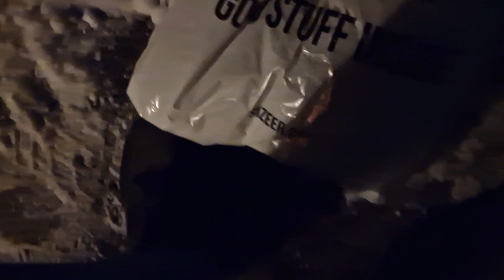Destroying - Brother's Broken Lamp!